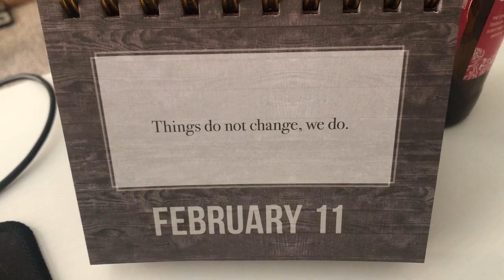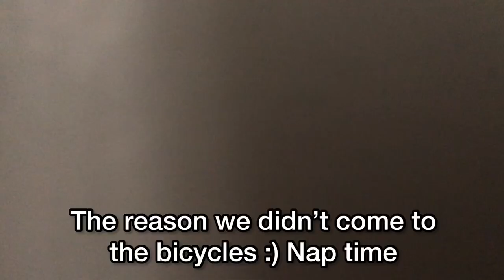DAY IN MY LIFE | SKATING, POLICE DEPARTMENT, DYING SWAN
Hi everyone!

Under one of my previous videos I got a few comments requesting a "day in my life" video, so here we go! My days are not as "fancy" and busy as they were in NYC but anyway I decided to film it for you and for a good memories.

PS: if you watch my videos I would appreciate your subscription so much. Thank you!

CHAPTERS
0:00 Intro
0:27 Going to the rink
1:07 Ice practice
2:55 Back home
3:13 Squirrels
3:30 Talking
4:00 Talk about figure skating
5:10 In New York I worked a lot as a teacher
6:00 I got a horrible burnout
7:00 Apartments in NYC
8:00 Criminal Justice field
9:00 Crime Scene Investigator
10:20 Police Ride Along Program
11:05 Papers for this program
12:00 My certificate
13:50 Rachael
14:15 Nap time
14:25 We will not go biking
14:48 Our balcony view
15:23 Lunch time
17:05 Going to Police Station
17:29 At the station
18:28 Evening walk in the park
19:05 An unplanned ballet moment
19:45 Vad's funny dance
20:00 Outro

MUSIC

Copyright Mary Puart